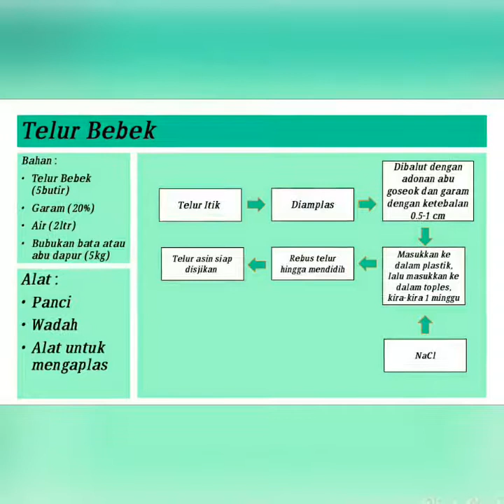Cara Membuat Telur Puyuh Asin . By : AgitSuryaningtias_5545150244